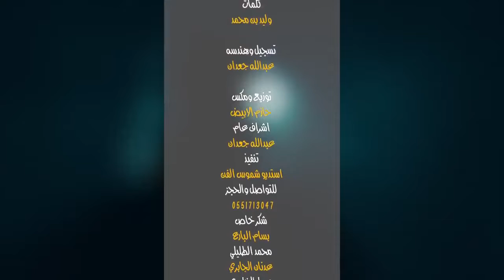ضاع الغرام❤️❤️ ( ابو حنظله) 2022